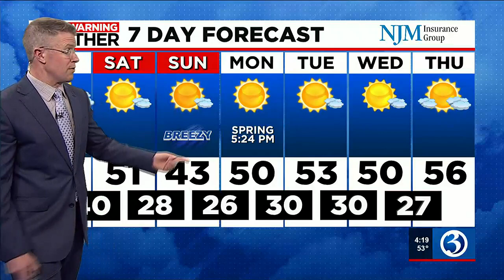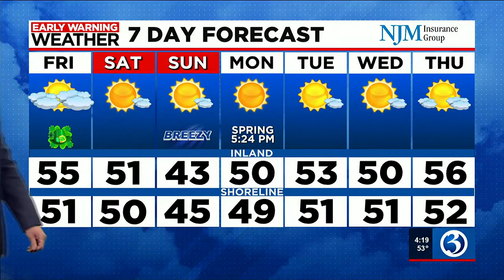FORECAST: Chance for a shower late Friday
Chief meteorologist Mark Dixon said there will be a chance for a spotty, late day shower on Friday.